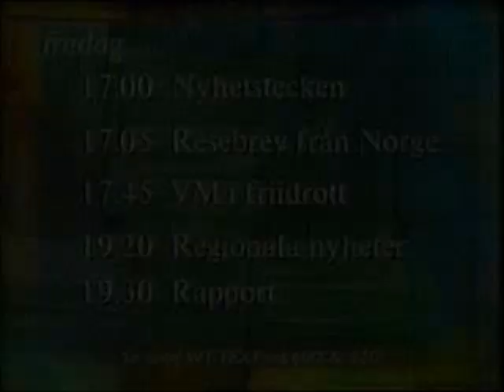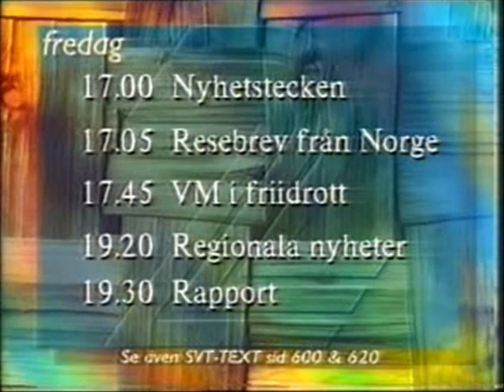TV2 Avslutning 1995-08-11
TV2 avslutning 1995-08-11 efter sista avsnittet av Sommarlov med Erik & Sara Haag.